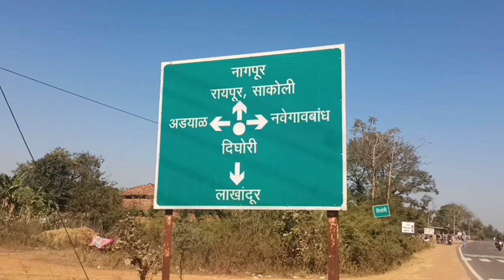रेती चोरी करणारा ट्रॅक्टर पकडला